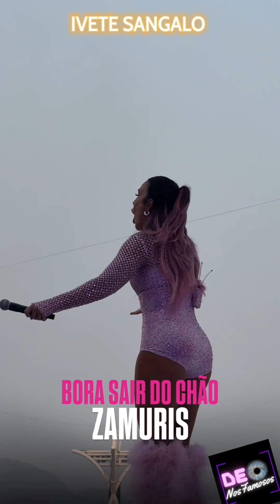Show 📽 Ivete Sangalo | Rock in Rio | Rio de Janeiro | (19/09/2024) ❤️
❤ Curta
💬 Comente
💌 Compartilhe

Sabia que só na Bingo em Casa você ganha um PRESENTÃO no dia do SEU ANIVERSÁRIO?

São de R$50,00 a R$100,00 DE PRESENTE para você aproveitar o dia como quiser!

SIGA @de.olho_nos_famosos e fique informado sobre o mundo dos famosos🌟

🎥 Aqui é o lugar onde a fofoca encontra a diversão, e a notícia encontra a descontração! Se você é apaixonado(a) pelo universo dos famosos e está sempre em busca das últimas novidades, você está no lugar certo. Prepare-se para uma jornada pelos bastidores das celebridades, notícias exclusivas e curiosidades que você não encontra em qualquer lugar.
O Que Você Pode Esperar:

🌟 Notícias Fresquinhas: Estamos sempre de olho nas últimas notícias sobre seus artistas favoritos. Dos tapetes vermelhos aos eventos mais exclusivos, trazemos tudo até você.

😂 Humor e Entretenimento: Porque fofoca também pode ser divertida! Além das notícias sérias, garantimos momentos descontraídos e engraçados para alegrar o seu dia.

📣 Participe da Conversa: Sua opinião importa! Comente, compartilhe suas teorias e esteja envolvido(a) nas discussões. Este canal é feito para você!